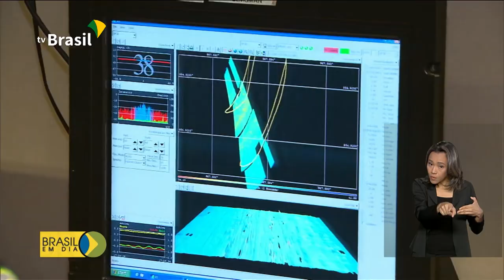Mau tempo adia cerimônia de inauguração da base na Antártica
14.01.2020 - As condições climáticas impediram que as autoridades brasileiras chegassem a Antártica para a cerimônia de inauguração da Base Comandante Ferraz na Antártica.